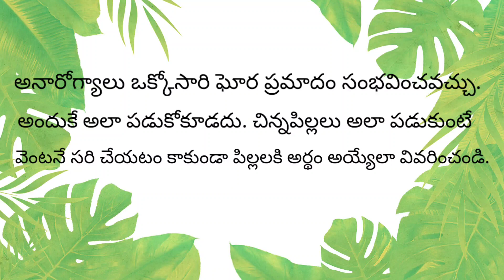నిద్రిస్తున్నప్పుడు దుప్పటి ని పూర్తిగా ఎందుకు కప్పుకోకూడదు || Thalapathra grandhalu